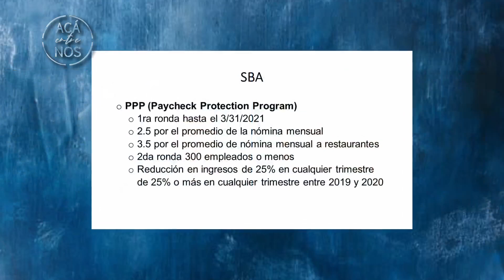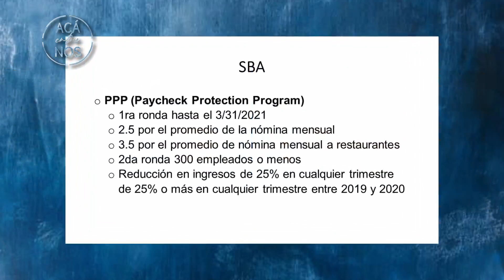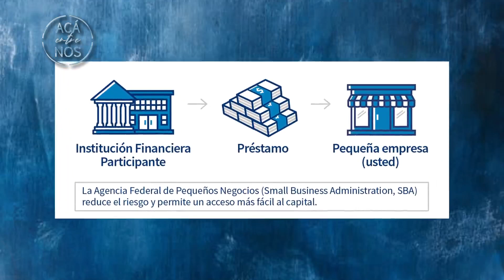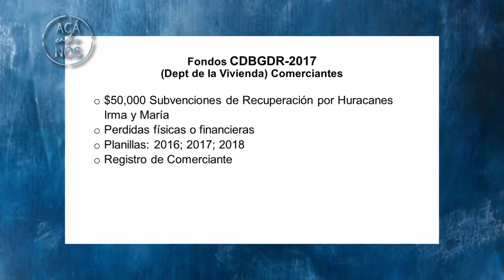AEN/ El Contador Eddie Ríos nos orienta sobre los estímulos económicos junto a Geraldine Fernández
Geraldine Fernández entrevista al contador para que usted esté bien informado sobre todas las ayudas que los "Estímulos Criollo" están disponibles con Eddie Ríos.